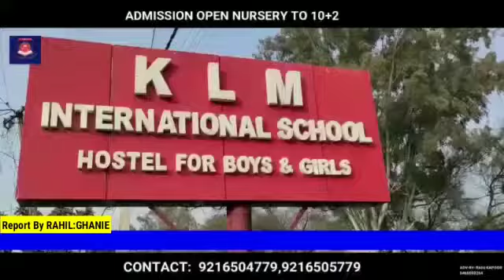Youth In CollaborationWith Traffic Police OrganisedAwareness Programm AboutTrafficRulesAt Thanamandi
Youth In Collaboration With Traffic Police Organised Awareness Programme About Traffic Rules At Thanamandi